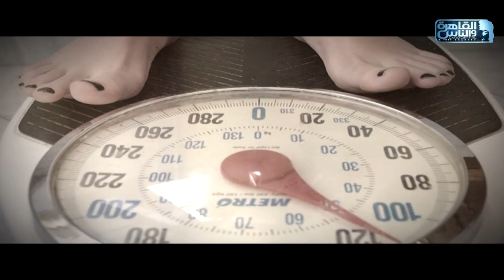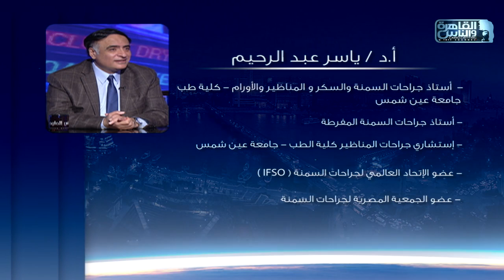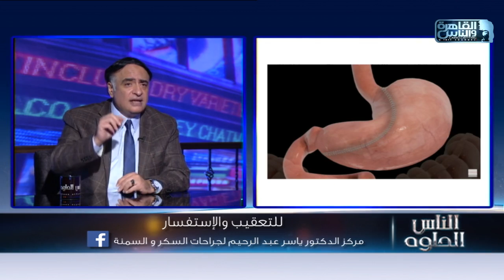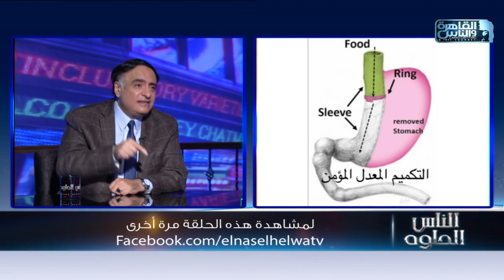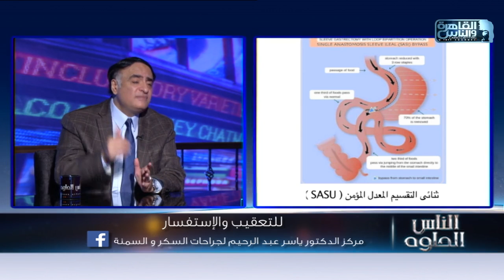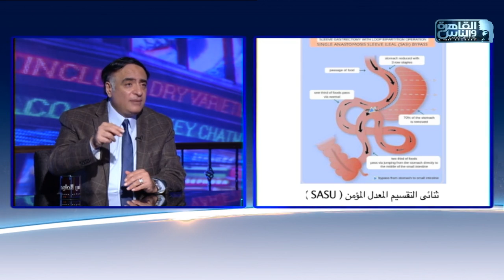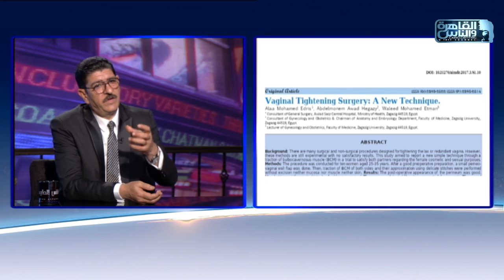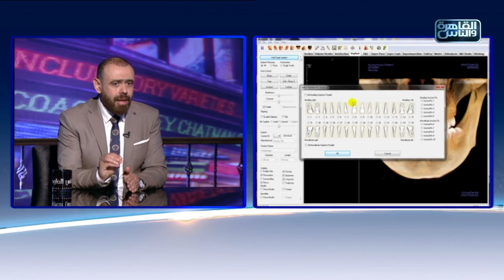القاهرة والناس | الناس الحلوة مع د/ أيمن رشوان الحلقة الكاملة 22 مارس 2020